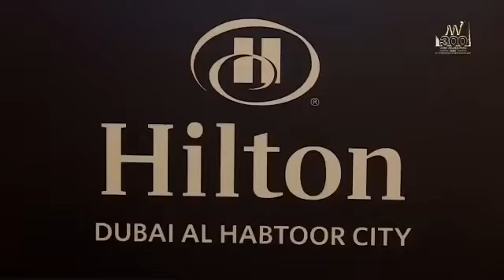😍 Mi Lifestyle 😍 International Tour's || Historical Tour's || Mi Lifestyle Marketing Global Pvt Lmt😍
Don't Missed It ...